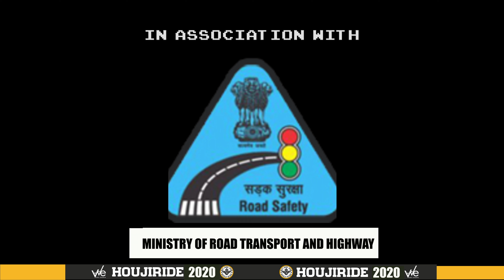HOUJI RIDE - RIDER MANIAC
1st March @ Bandra Fort